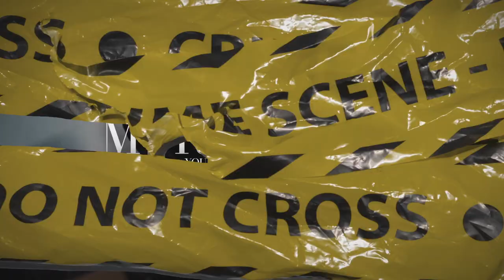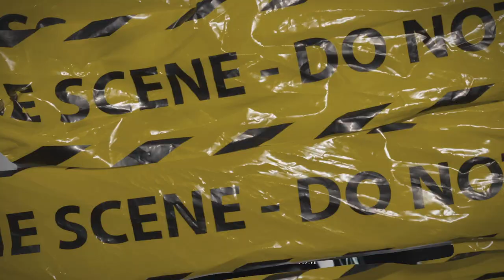(FFNP) Young Slo-Be x Celly Ru Type Beat ~ Murda Talk (Prod. 2Tone)